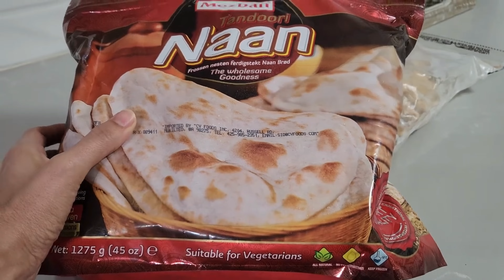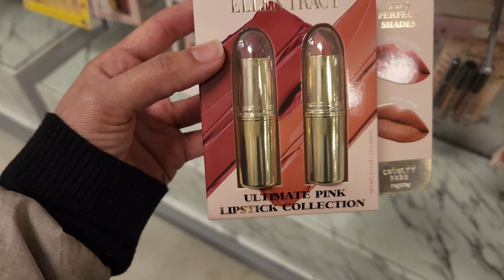HOW TO BE AN ATTRACTIVE & SMART HOMEMAKER 😍 || HOUSEWIFE SELF IMPROVENT 💯 || TIPS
🌸 THANKS so much for being part of my channel .